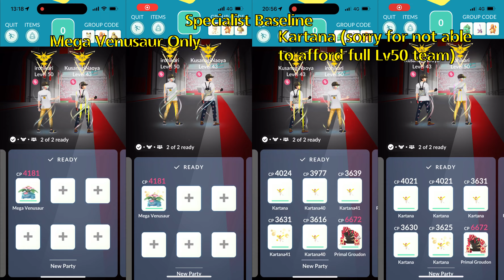Primal Groudon vs Mega Rayquaza vs Necrozma Fusion Forms vs Dragon Trio (Groudon Raid)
While we have promised to conduct Party Power for all 18 types, unfortunately, with the raid system changes, our previous analysis are now obsolete. Even though Party Power is less affected by the shuffles and rebalance, we can no longer directly compare the result from previous analysis to any of the remaining 4 types if they would be done now.

In the same time, with raid system change, PokeBattler has now fully supported Party Power since it is fixed, such that there is not much point to conduct an analysis on them manually now. If you would like to check how Pokemon in the the remaining 4 types (Normal, Bug, Flying, Dragon) performs under Party Power, you can now check it directly in PokeBattler with Party Power toggled on.

Old Analysis (Arceus test):

Primal Kyogre
2006 damage, 24.64 DPS
Primal Groudon
2470 damage, 28.02 DPS
Shadow Mewtwo
1351 damage, 26.06 DPS
Mega Diancie
1248 damage, 22.55 DPS
Mega Tyranitar (Bite/Brutal Swing)
2051 damage, 21.09 DPS
Mega Sceptile (Fury Cutter/Frenzy Plant)
1281 damage, 23.92 DPS
Dusk Mane Necrozma (Psycho Cut/Sunsteel Strike)
2032 damage, 30.28 DPS
Dawn Wings Necrozma (Psycho Cut/Moongeist Beam)
2019 damage, 30.00 DPS
Kyurem
1466 damage, 21.08 DPS
Mega Gengar
1116 damage, 22.18 DPS
Shadow Darmanitan
1055 damage, 25.66 DPS
Mega Lucario
1118 damage, 24.44 DPS
Shadow Rampardos
656 damage, 20.94 DPS
Shadow Zapdos
1307 damage, 23.13 DPS

What should we do to our long going analysis, then? Surely we cannot just abandon these works and act like it had never happened, right? So, we have determined to give this long analysis project a grand finale, in which we would be feature this type, neutral, as the end. Neutral? It means we will compare the strongest Pokemon under Party Power this time, where they would fight against Groudon in which they are all hitting it neutrally. Instead of an analysis, this time we would show their power under an actual raid battle.

As shown in the old analysis, Dusk Mane Necrozma, Dawn Wings Necrozma and Primal Groudon are the clear outliers in Arceus test.  Apart from them, Dragon Trio were also featured frequently here, both as an extremely powerful Dragon-type and excellent generalist under Party Power. Of course, we also won't leave out that Pokemon who singlehandly Duo Raided 52 different tier 5 raid bosses. When we said the remaining 4 types (Normal, Bug, Dragon, Flying) are not exactly exciting, most of you would have realized it means Dragon Trio is dominating Dragon-type and Mega Rayquaza can never be touched as Flying-type even though its moveset is not geared for Party Power.

To compare between them, we will see how fast they manage to take 75% HP (turn HP bar to red) off from Groudon. To show their strength clearly, we have also showcased two average specialist Groudon Raid counters. Specifically, Mega Venusaur and Kartana were chosen for comparison.

At first, we shall see how those specialist performs. As shown in the old analysis, Mega Venusaur is extremely powerful with its 360 base power Solarbeam. Even if Vine Whip power has been scaled down, it still benefits from able to charge up Party Power Solarbeam faster, just like Primal Groudon and Necrozma. Its power has also been shown clearly in the raid, where it defeated Groudon will almost 2 minutes left.

Kartana has regained its throne as #1 non-mega Grass-type with the rebalance. Unfortunately, it is too expensive to build a full team of this magnificent origami. So, this time a Lv40s team is used. While it should be the strongest Grass-type, unfortunately, the 10 level difference seems to be a lot to it...

Now we should see how the generalist performs

Primal Groudon was already effectively the #3 in arceus test that is only slightly behind Mega Rayquaza and Dragon Trio. With the buff, it is now the strongest Pokemon under Party Power.

Low compatibility to Party Power was always Mega Rayquaza's biggest weakness. Honestly, it is sooner or later it would get surpassed one day when Niantic is obsessed on introducing overpowered 1-bar charged move lately. Still, it is the strongest Pokemon outside of Party Power and it would likely keep that title for a longer while until the last few Mega Evolution releases.

Dragon Trio, unfortunately, didn't gain any real buff from the shuffles, so its ranking did fell off a bit. However, they are the only team that has no weakness, since Shadow Dragonite can cover all of Dialga-Origin weakness and Dialga-Origin can cover the other two members well. People keep asking who is the best within them since Sinnoh Tour, but they are teammates and never truly rivals each other.

Necrozma Fusion forms are always the center of attention since its debut. At first, it shows randomly as Mega Rayquaza's top counter, and now they show up everywhere. Everytime when people talking about Fusion Forms, it is about their strength as generalists under Party Power. However, the lack of permanent Steel/Ghost type Mega Boost are both a blessing and curse to it.